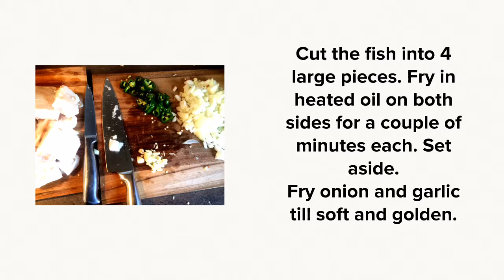How to make Paleo Fish Molee Curry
Why don't you try making my Paleo version of the Indian classic, fish molee?